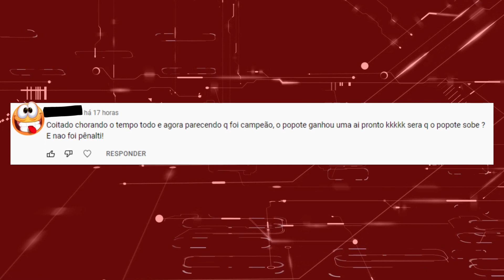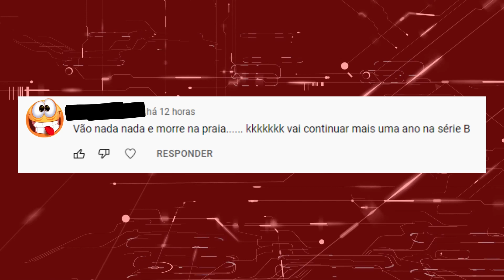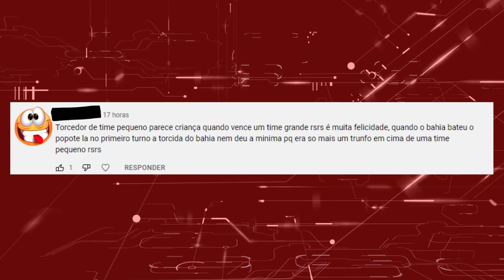VAMOS DAR RISADA DA TORCIDA DO BAHIA? OS CARAS PEGARAM MUITO AR | SPORT 1 X 0 BAHIA